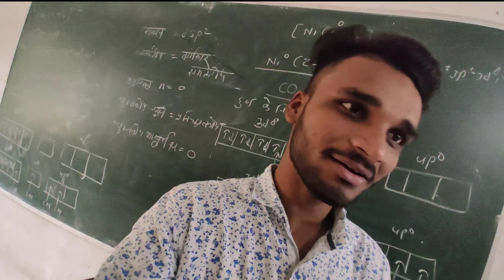Aaj Bhut Dino Baad School Ka Vlog Kiye..... 😁Foundation Day Soon ❤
Your Queries ;
bbs foundation day
foundation day soon
bbs school kadilpur
bbs vlog
bbs daily vlog❤
bbs school kadilpur prayagraj
kadilpur prayagraj
daily vlog
ritesh thakur
ritesh singh
bbs inter college school
bbs vlog
school vlog